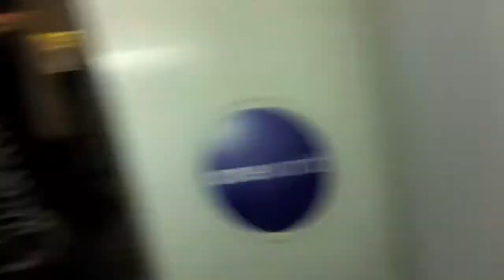Coming Back from Hiroshima trip 2011 JesusRecovery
Red Cross

Red cross TEXT
"RED CROSS" to 90999 to send 10$

Look for musicians who are making charity bands.
Artist include Lady GaGa and Ne-Yo and many other

Anyone still looking for ways to keep on top of important information coming out of Japan about the March 11 earthquake and tsunami now has a central hub to consult, in the shape of a dedicated page from the Google Crisis Response project.
The resources listed include the Person Finder we've seen before, links to the latest information from the domestic utilities, such as Tokyo Electric (TEPCO), government agencies, and a comprehensive list of transit providers.
Many of those are pre-formatted to serve up Japanese pages in machine-translated English, but there's also a full ranzge of information for native speakers of Japanese.
Likely the most useful among these are the missing persons phone lines for the various parts of Tohoku affected by the twin disasters, while there are also continuously updating scanned photos of the resident lists in the various shelters for people displaced from their homes.
Lastly, this being a service from one of the web's heaviest hitters, there are also real time updates from Google News and Twitter.

Amid the horrific stories of death and destruction surrounding the March 11 earthquake and tsunami in the Tohoku region, there's still room for the occasional wry smile, such as the one surely engendered by the news of 240 refugees taking shelter in, of all places, a nuclear power plant.
The group of men, women and children from Onagawa in Miyagi Prefecture has been holed up in the plant since the tsunami hit, seemingly killing over 1,000 of the town's 10,000 population.
The irony of the nature of their refuge clearly isn't lost on the temporary residents, as the nuclear accident at Fukushima Daiichi power plant 120 kilometers away plays out daily on their televisions.
The electricity to power the sets, incidentally, comes direct from the regional power grid to which the Onagawa plant is attached. The facility is run by Tohoku Electric Power, a separate entity from Tokyo Electric Power, or TEPCO, the operator in charge of Fukushima.
As the group shelters in the employee gym, right next door to the reactors, the good fortune of the survivors is clear.
One man, sheltering with his family said: "It's pretty spread out. People are just kind of lying around and relaxing. There are a lot of aftershocks, but it's safe."
Meanwhile, an older woman settled on a more prosaic object of gratitude: "It's very clean inside. We have electricity and nice toilets."